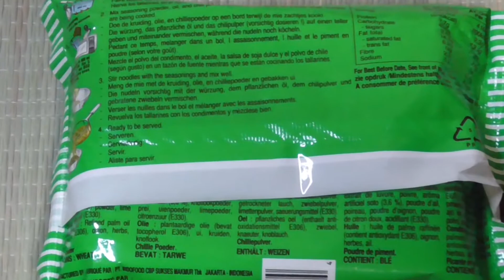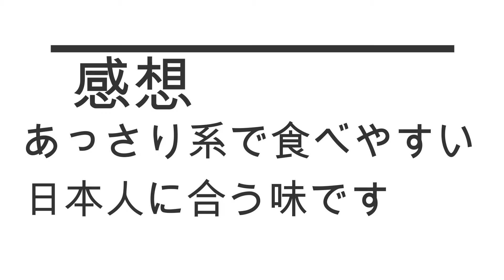【インドネシア】のラーメン食べてみた！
日本のラーメンに近い？